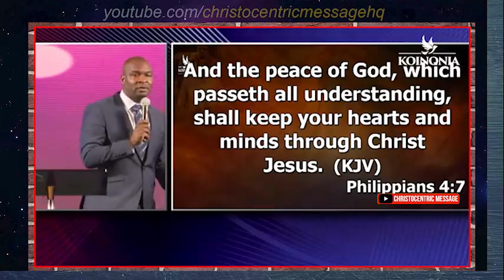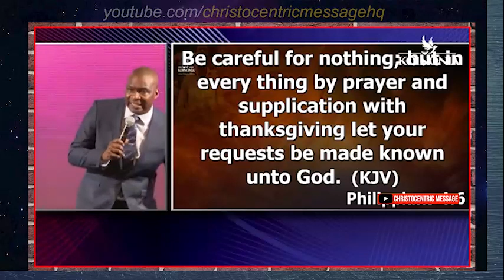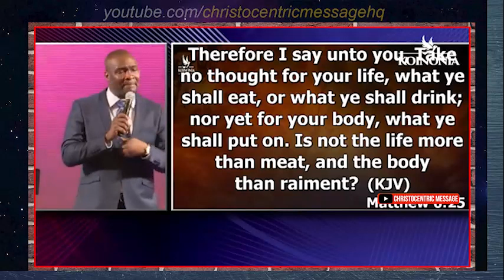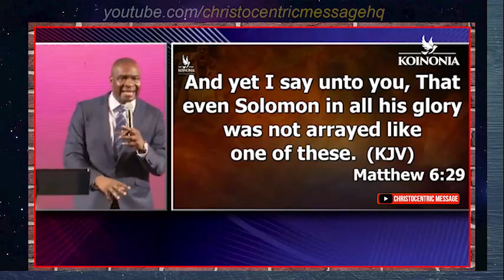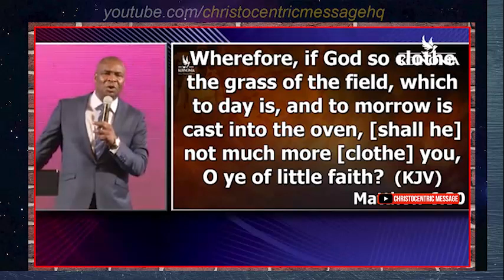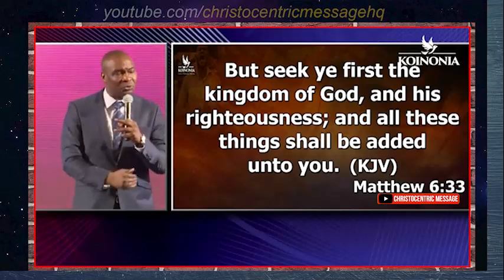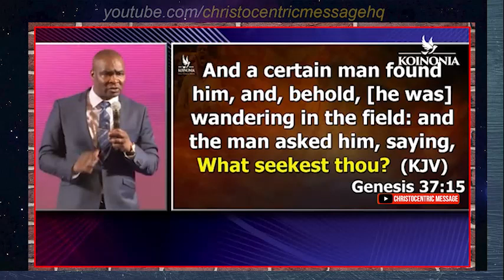[NOTE THIS!] GOD IS MORE INTERESTED IN YOUR SUCCESS THAN YOU'RE INTERESTED - Apostle Joshua Selman